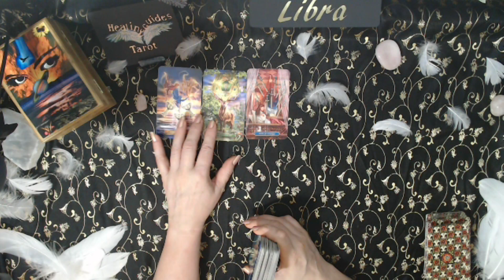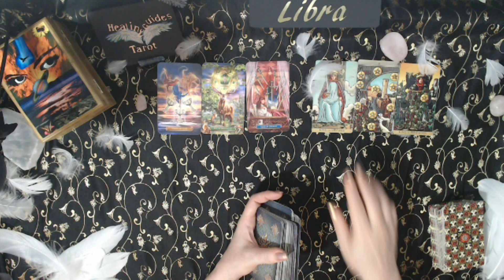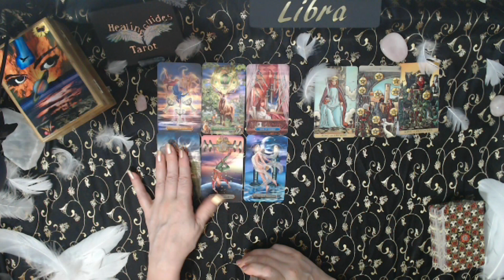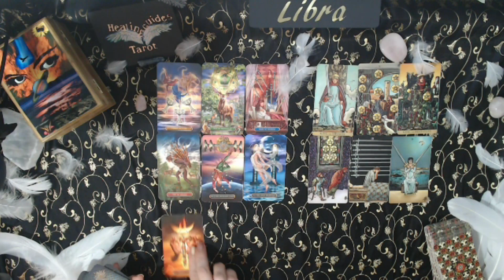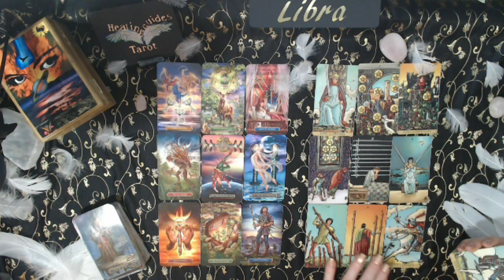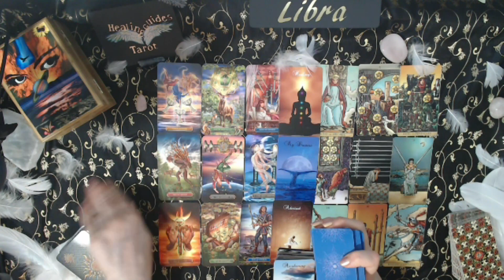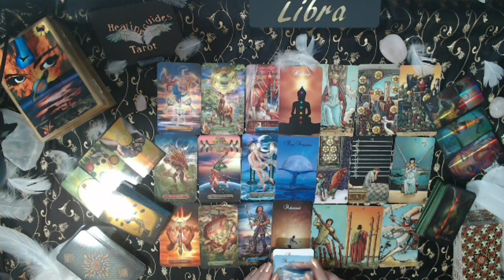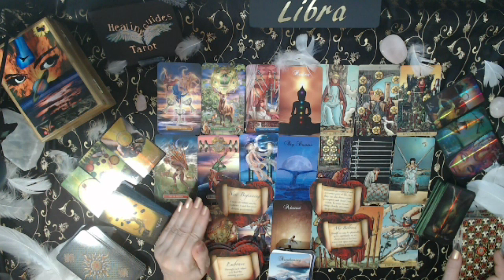Libra 💘 Digging Deep Into You & Your Twin Flame's Thoughts, Feelings & Actions